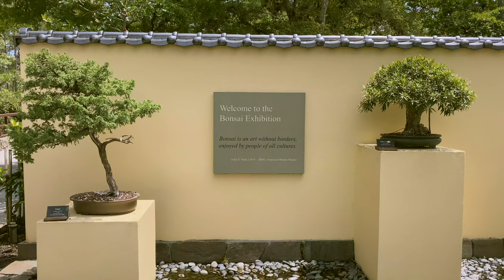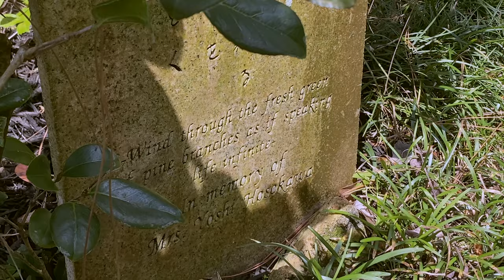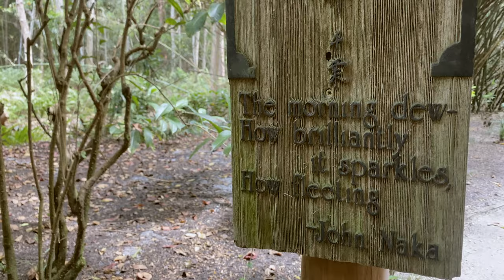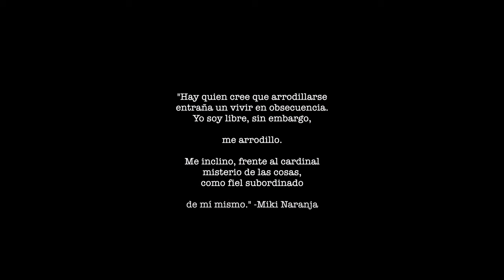Museo Morikami y Jardines Japoneses en Delray Beach | un oasis de paz a tan solo 1 hora de Miami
Hola hola! :) En este videíto te llevo conmigo a dar un paseo por el Museo Morikami y Jardines Japoneses situados en Delray Beach, a tan solo una hora de Miami. Hace más de un año que tenía esta visita pendiente, pero siempre por una cosa u otra terminaba postergándola. Estos jardines fueron diseñados por Hoichi Kurisu y construidos entre 1999 y 2001 en Morikami Park, un sitio de 80 hectáreas donado por George Morikami al condado de Palm Beach y Florida en 1973. El Museo Morikami y Jardines Japoneses fueron reportados como el único museo en los Estados Unidos dedicado a la cultura viva de Japón. Una encuesta realizada en 2004 por el Journal of Japanese Gardening clasificó a los jardines Morikami como el octavo jardín japonés público de mayor calidad en América del Norte. Un camino de una milla de largo conduce a través de seis jardines japoneses diferentes, que representan seis períodos del diseño de jardines japoneses entre los siglos VIII y XX. Espero que disfrutes mucho de estas imágenes y que te lleguen a través de ellas la tranquilidad y la calma que habitan este mágico lugar.